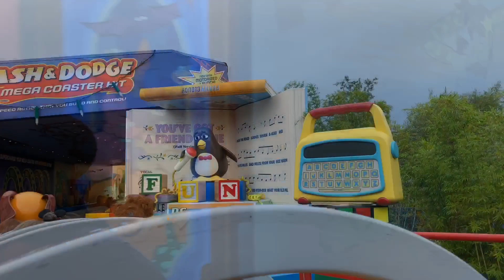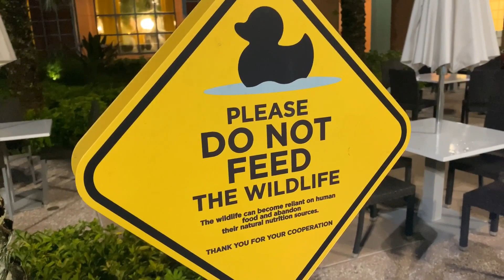Orlando August 2020 - Checking into the Swan and Studios Second Lap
A look at the lobby and room of the Swan hotel at Walt Disney World and going to Disney’s Hollywood Studios for a second day including riding Rise of the Resistance